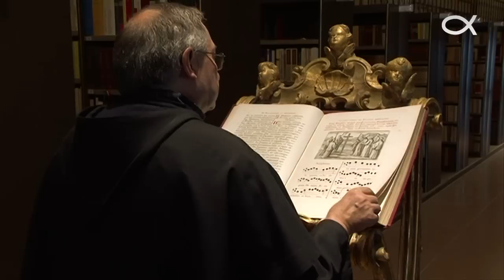Gospel for Sunday 4 November 2012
One of the scribes, when he came forward and heard them disputing and saw how well he had answered them, asked him, "Which is the first of all the commandments?"
Jesus replied, "The first is this: 'Hear, O Israel! The Lord our God is Lord alone!
You shall love the Lord your God with all your heart, with all your soul, with all your mind, and with all your strength.'
The second is this: 'You shall love your neighbor as yourself.' There is no other commandment greater than these."
The scribe said to him, "Well said, teacher. You are right in saying, 'He is One and there is no other than he.'
And 'to love him with all your heart, with all your understanding, with all your strength, and to love your neighbor as yourself' is worth more than all burnt offerings and sacrifices."
And when Jesus saw that (he) answered with understanding, he said to him, "You are not far from the kingdom of God." And no one dared to ask him any more questions.